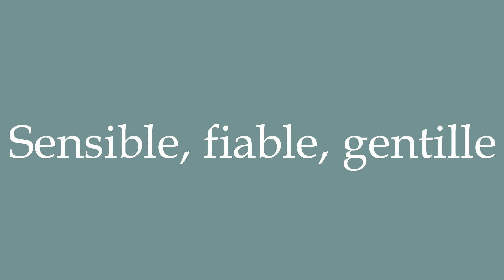How to Pronounce ''Sensible, fiable, gentille'' (Sensitive, reliable, kind) Correctly in French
Learn how to say and properly pronounce ''Sensible, fiable, gentille'' in French with this free pronunciation tutorial. Apprenez à prononcer des mots en français grâce à nos tutoriels.